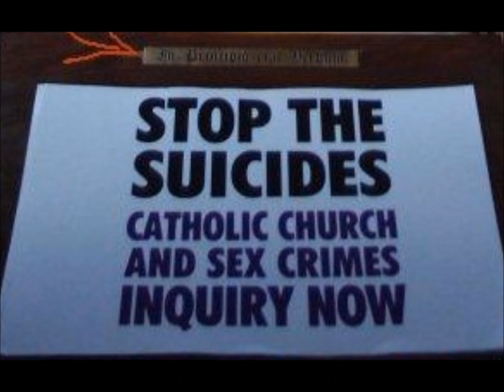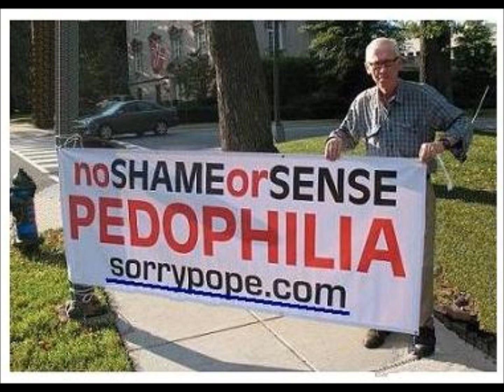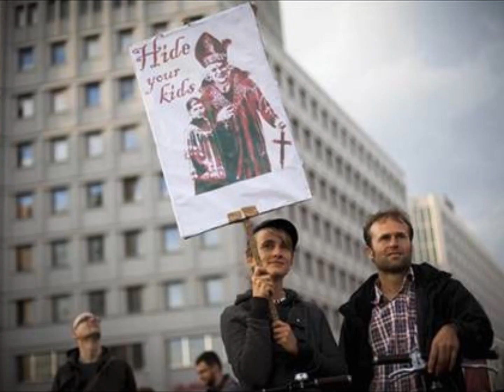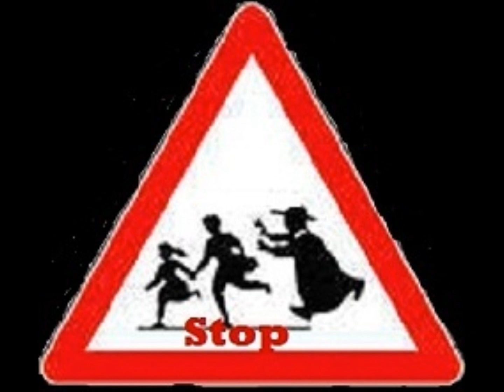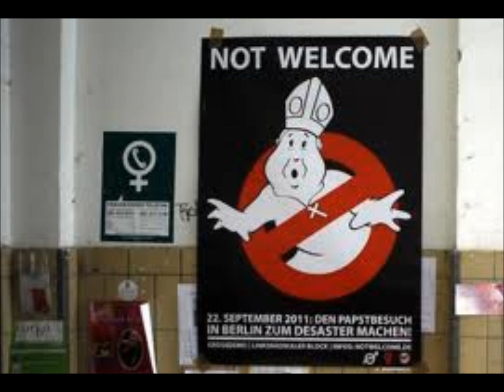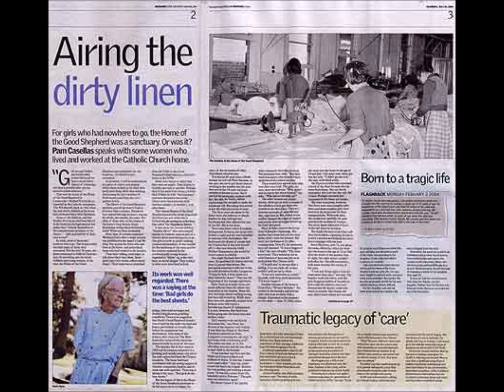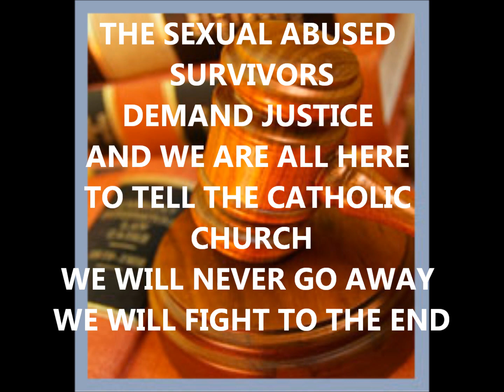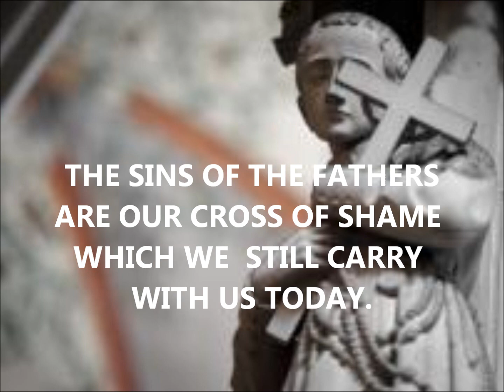Silent Sins of the Catholic Church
The Roman Catholic Church has sometimes been in denial over the sexual abuse of children by clergy but must now move forward to face up to the scandal.

Neither the all-male celibate priesthood nor homosexuality caused the Roman Catholic Church's sexual abuse crisis, according to a five-year study commissioned by bishops from the faith.

It says the abuse occurred because priests who were poorly prepared and stressed landed amid the social and sexual turmoil of the 1960s and 70s, The New York Times reported yesterday.

The 'blame Woodstock' explanation has been floated by bishops for years but the study was likely to be regarded as the most authoritative analysis of the scandal in the Catholic Church in America, the paper reported.

The study concluded that many more boys than girls were victimised, not because the perpetrators were gay, but simply because the priests had more access to boys than to girls, the newspaper reported.